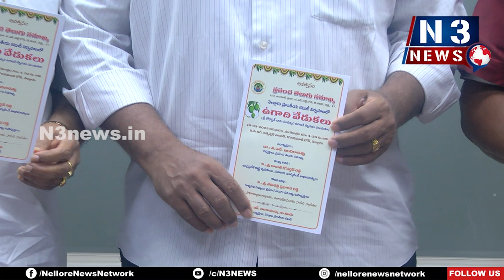19న వీపీఆర్ క‌న్వెన్షన్ లో ఉగాది వేడుక‌లు - ప్ర‌పంచ తెలుగు స‌మాఖ్య ఆధ్వ‌ర్యంలో ఏర్పాట్లు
19న వీపీఆర్ క‌న్వెన్షన్ లో ఉగాది వేడుక‌లు
- ప్ర‌పంచ తెలుగు స‌మాఖ్య ఆధ్వ‌ర్యంలో ఏర్పాట్లు